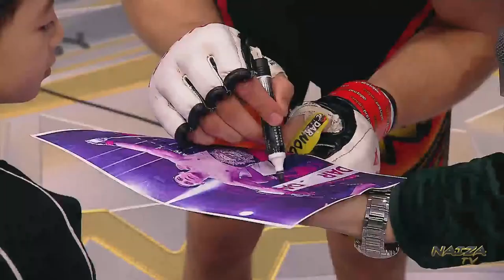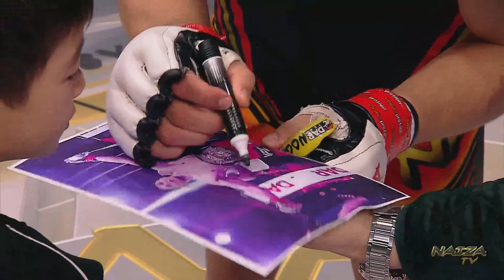NAIZA 36: KUDAIBERGENOV VS. KHOJABAYEV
Главное шоу уходящего года! 29 декабря, в Алматы Арене состоится номерной турнир NAIZA 36! В главном бою вечера встретятся: чемпион лиги в легком весе Ильдар Кудайбергенов и один из сильнейших бойцов дивизиона Серикбай Ходжабаев.